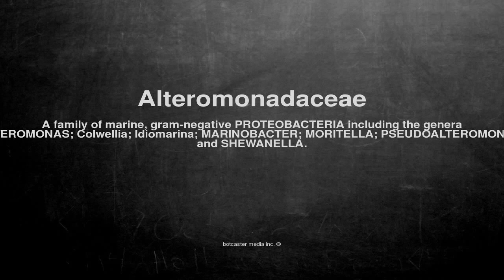Medical vocabulary: What does Alteromonadaceae mean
What does Alteromonadaceae mean in English?